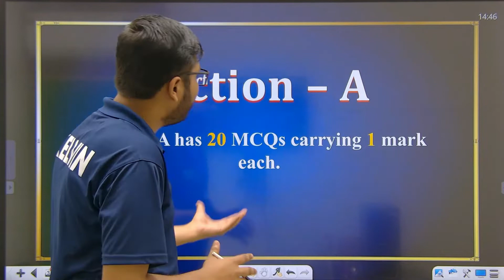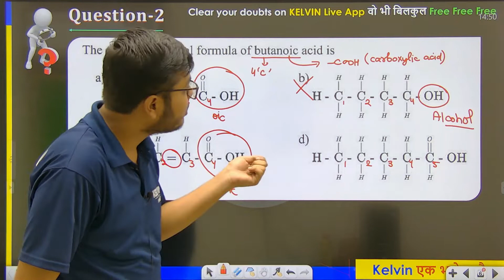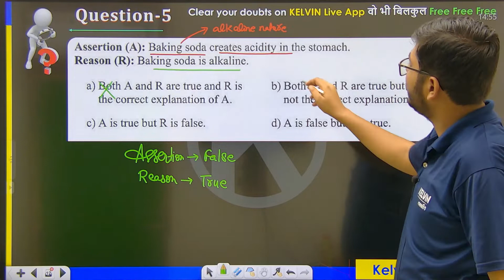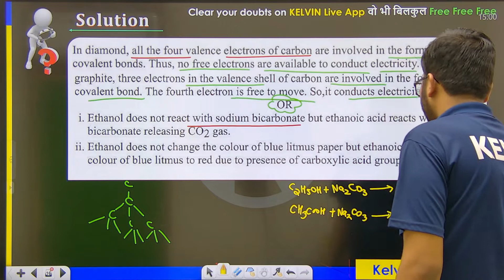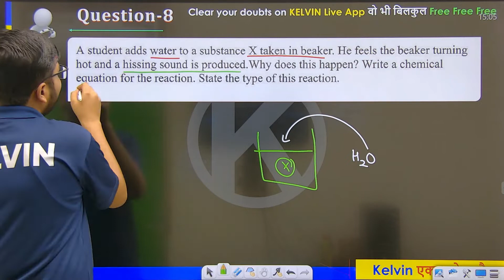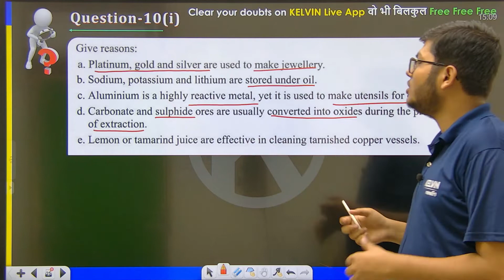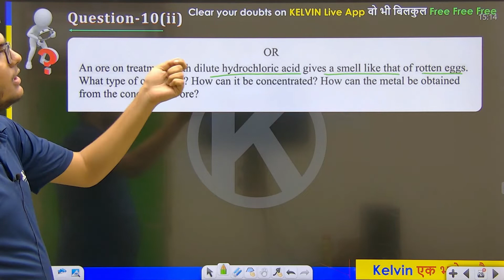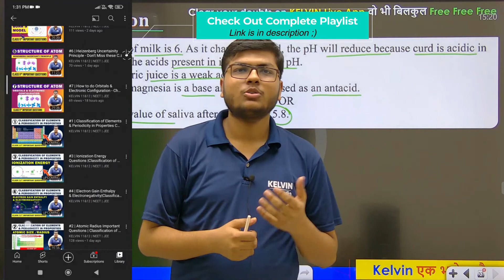Oswaal Chemistry Sample Paper Solution for 10th Science Board Exams ! 2022-23 | KELVIN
📢Buy your Hybrid Question Bank Now 👇🏻
📕10th Mathematics
📗10th Science
📙10th Social Science
Scan Karo 📲 Video Dekho ▶ Top Karo 🏆